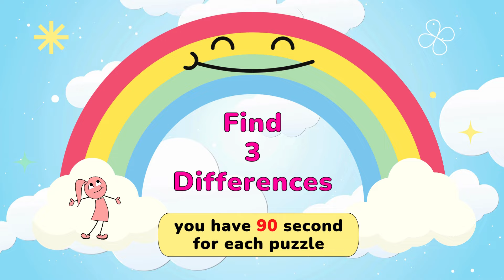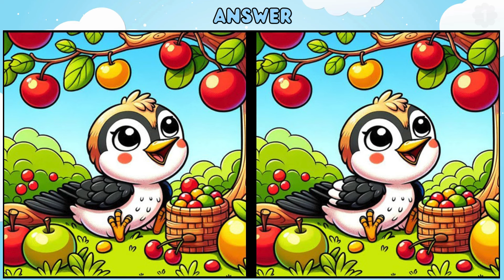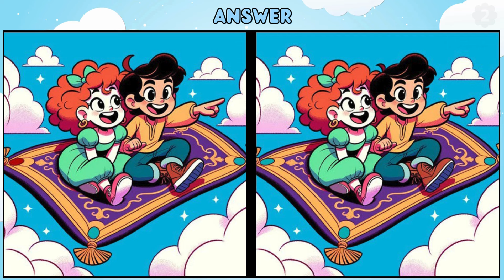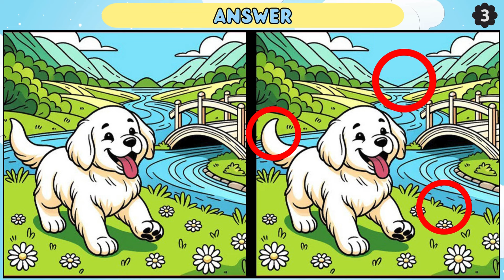Spot the Difference: Only Genius Spot The Difference 【Find the Difference】